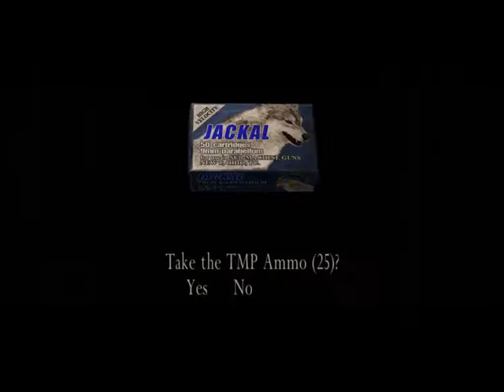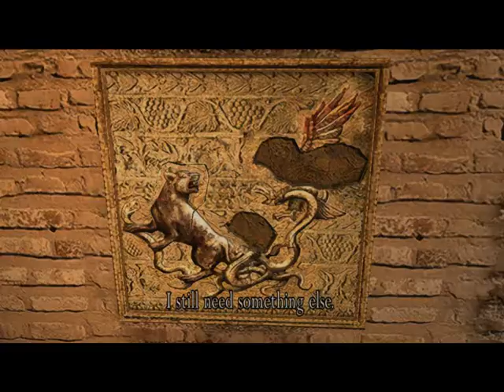Paul's Gaming - Resident Evil 4 part64 - Powered Up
Don't I have a parasite thing in me?
Why can't I have some power?!

(Sorry for the big black border. This was recorded before YouTube removed formatting tags. But fear not, this is one of the few remaining upcoming playthroughs that has this!)

The president's (annoying) daughter has been NICKED! But don't worry, Leon's on the case. He's dealt with zombies before, how difficult could normal humans be...?
Unfortunately, I'm the one controlling Leon... So I have to put up with escorting the whiny princess myself...

While I hate Quick Time Events, this is certainly a good, memorable game. Though I very much prefer RE1-3, especially the remake of 1, so expect those some day too.
But for now, I hope you all enjoy this long playthrough!